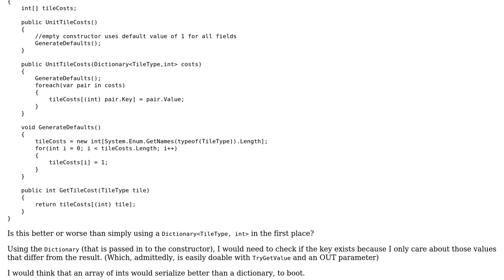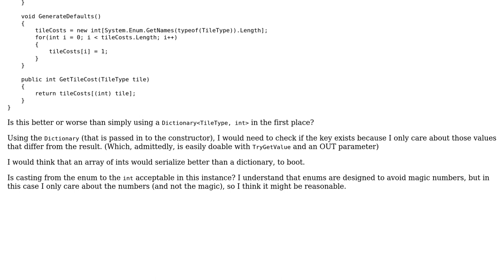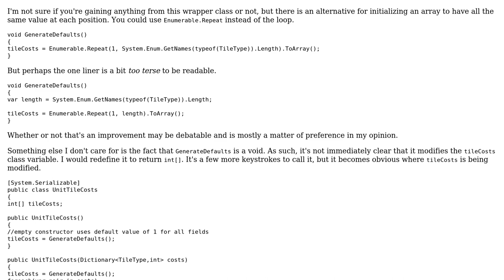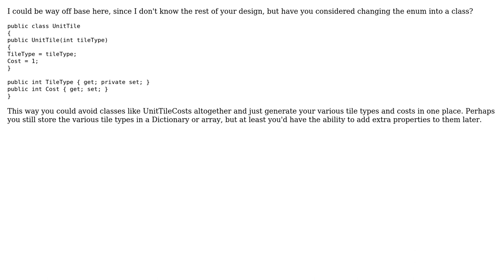Code Review: Mapping enum keys to instance values (2 Solutions!!)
Code Review: Mapping enum keys to instance values

With thanks & praise to God, and with thanks to the many people who have made this project possible! | Content (except music & images) licensed under CC BY-SA | Music | Images & others | With thanks to user RubberDuck user Raven Dreamer user Jamal user craftworkgames and the Stack Exchange Network Trademarks are property of their respective owners. You are responsible for your own actions.